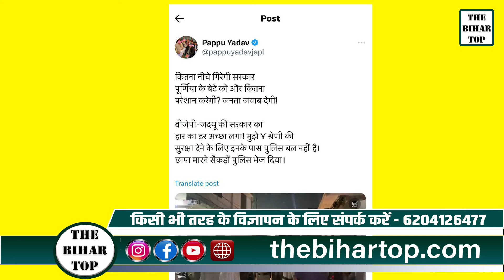Pappu Yadav के Purnia कार्यालय पर छापेमारी, डर गई BJP-JDU, खूब भड़के पप्पू..